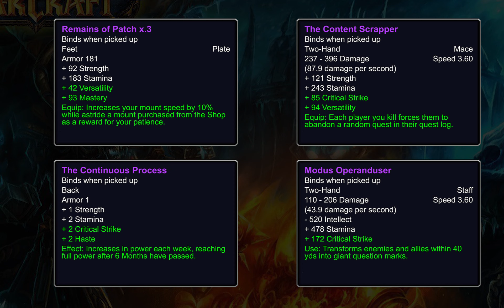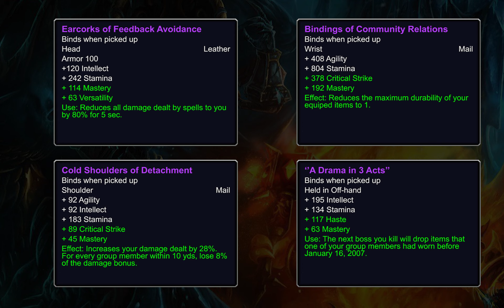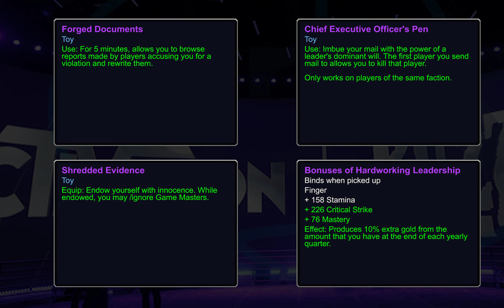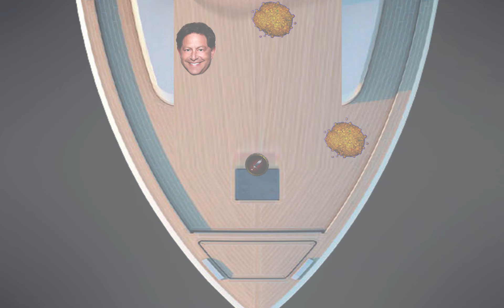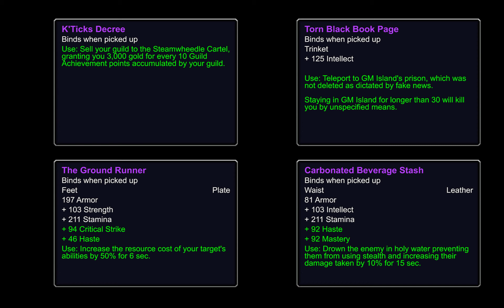What IF Blizzard Entertainment was a Megadungeon - Part 2, Upper Blizzard HQ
This is a satire video intended to parody the overbearing length of past raid boss guide videos, featuring Blizzard Entertainment as the main body of a fictional megadungeon. What happens as a result of this alchemical combination is... well... this video.

YOUTUBE: where do you think you're reading this description